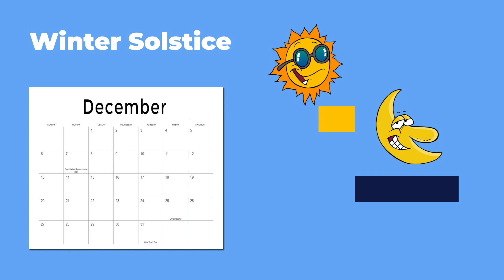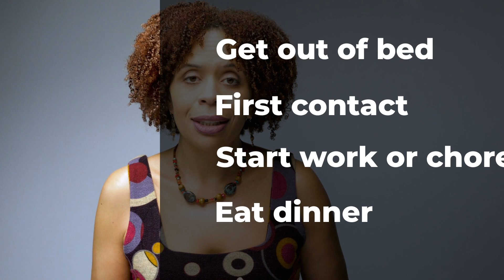Springtime Mania - 3 Ways to Prevent It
As we move from winter to spring into summer, we get longer days and more exposure to sunlight. As such, you may notice your mood ramping up. But it’s not how much light you're exposed to, it’s the rapid change in light that makes the biggest difference in triggering mania or hypomania.

People with bipolar disorder can be very sensitive to changes in your circadian rhythm or your body clock. And some people are more sensitive than others. The light is a very powerful trigger that affects your circadian rhythm. Your circadian rhythm not only controls when you sleep, but it also affects when you feel hungry and when your energy rises and falls. So, if you're body clock gets thrown off, you can feel hungry at odd hours and you can have energy at a time when you shouldn't be energetic such as in the middle of the night.

That rate of change in sunlight varies by area of the country. In the United States, sunlight increases most rapidly in the Sunbelt, Northwest and Northern Midwest. So if you live in these areas, you should really pay close attention to changes in mood and activity level in March and April.

What can you do about this? 3 Interventions
1. Recognize your signs that you may be becoming manic. Typical signs are things like having irregular sleep, pressured speech and lots of activity.
2. Keep a strict routine from about February through May if you’re in the Northern hemisphere.
3. Wear your blue light blocking glasses 1-2 hours before bedtime.

References
Bauer M, Glenn T, Alda M, et al. Solar insolation in springtime influences age of onset of bipolar I disorder. Acta Psychiatr Scand. 2017;136(6):571–582.